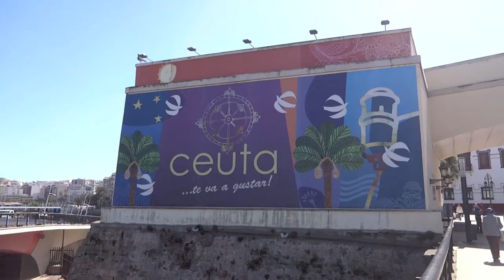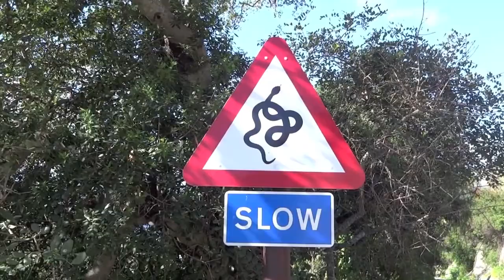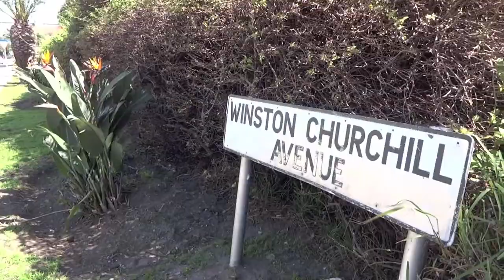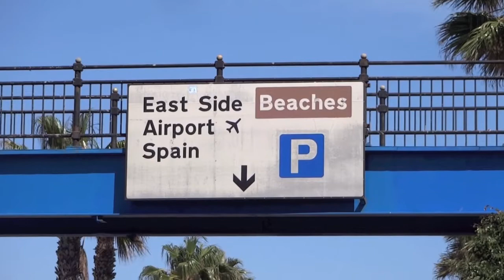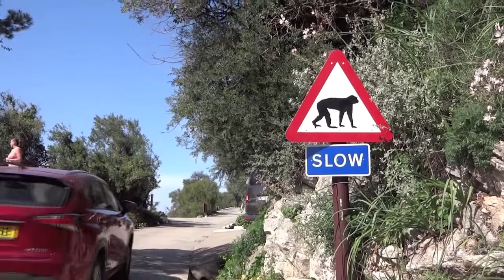Ceuta, Spain & Gibraltar, Britain: neighbouring territories containing Europe's strangest borders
Directly south of Gibraltar, across the Strait is not Africa, but Spain. Ceuta is one of two enclaves ruled by Spain but located in the continent of Africa, resulting in a land border between Europe and Africa. Often referred to as the 'Spanish Gibraltar', Ceuta and Gibraltar share a number of similarities, specifically they both have some of the strangest and most controversial borders in the world.